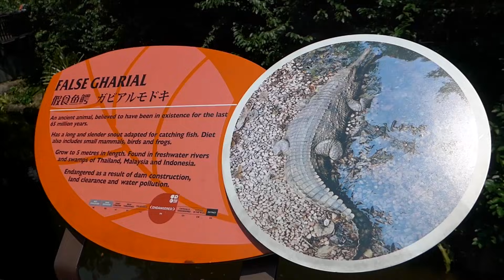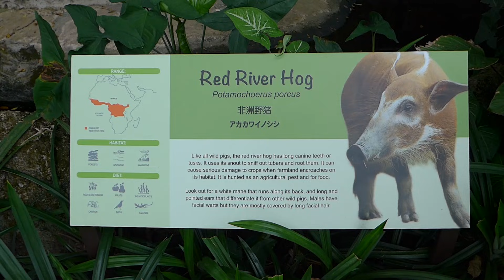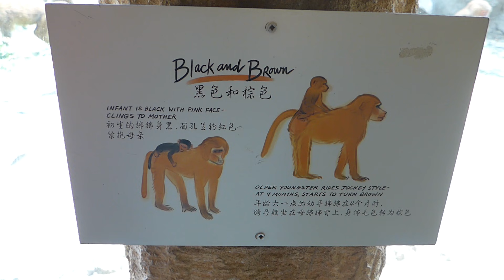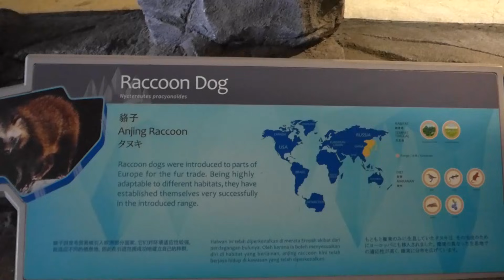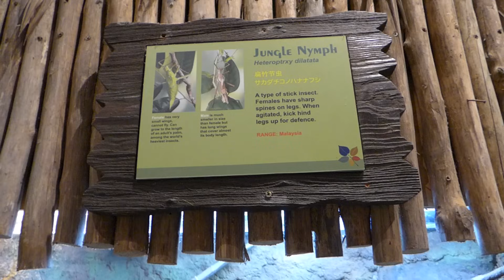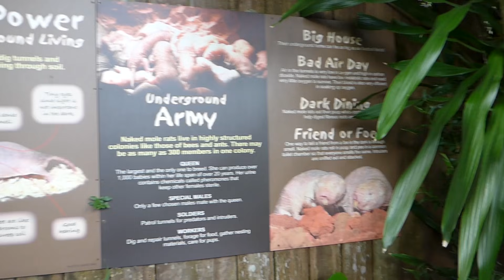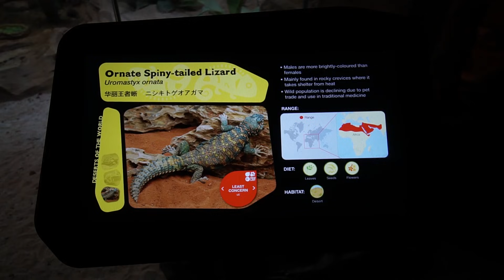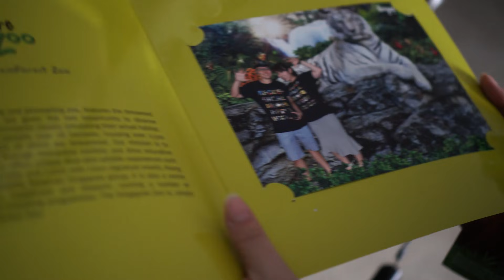SINGAPORE ZOO 2017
It's been a year and we are back with another adventure at the Singapore Zoo!

This is we visited the main park. we had a great time looking at all the beautiful and unique animals. They were amazing.

Go early if you would like a satisfying day for there is lots of things to see and do, like animal shows, pony rides and animal feedings.

Food and drinks can be on the pricer side there but there's a few water dispenser scattered around.

ps: be careful of monkey pee while standing under them

Camera

Sony Alpha a6500

GoPro HERO6 Black

Lens

Sony SEL35F18 35mm f/1.8 Prime Fixed Lens

Sony SEL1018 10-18mm Wide-Angle Zoom

SINGAPORE ZOO
80 Mandai Lake Road
Singapore 729826

Opening Hours:
8.30am to 6.00pm daily
(Last ticket sale at 5.30pm)

Misael Gauna & Evence - Only You